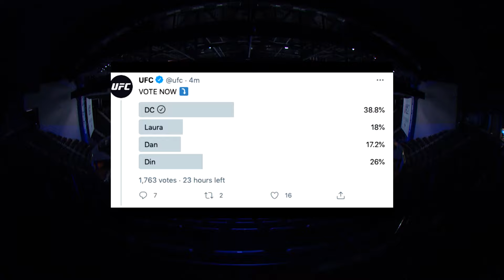Best of Daniel Cormier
Check out some of the most memorable moments from former UFC light heavyweight and heavyweight champion Daniel Cormier in and out of the Octagon. Cormier is set to be inducted into the UFC Hall of Fame Class of 2022 during the 10th annual International Fight Week festivities on Thursday, June 30th.